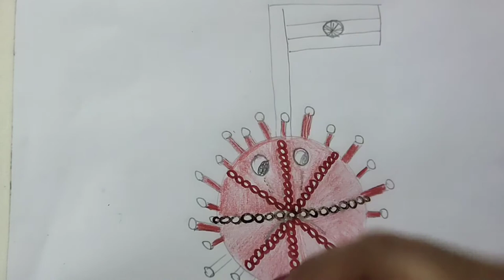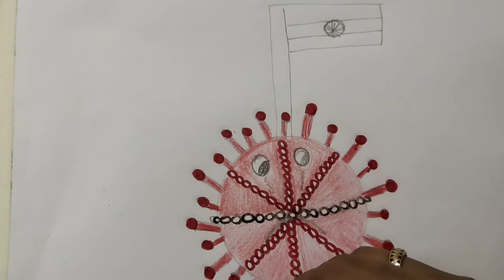Art/Craft || Independence Day drawing|| #1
The Abacus, also called a  calculating tool. It has been used since ancient times. Using abacus can also help younger kids to easily comprehend concepts of mathematics, such as value of numbers, decimal system, digit positions and so on.
While solving a Rubik's Cube, as noted by Hobby Inspired, the brain cells are kept activated. The cube also improves the brain's cognitive mapping skills.
Vedic Mathematics is a book written by the Indian monk Bharati Krishna Tirtha, and first published in 1965. It contains a list of mathematical techniques, which the author stated were retrieved from the Vedas and supposedly contained all mathematical knowledge.